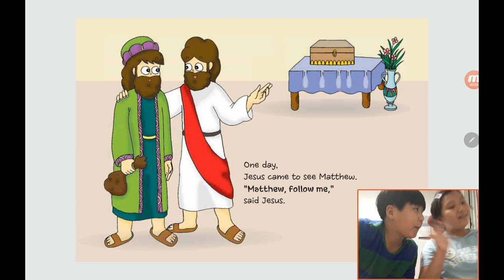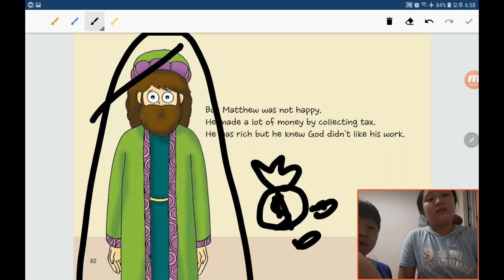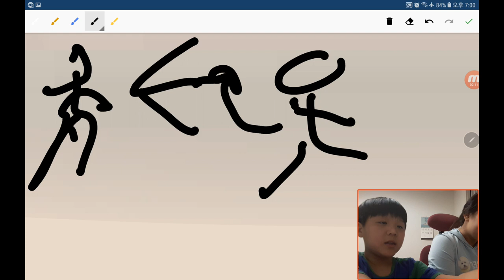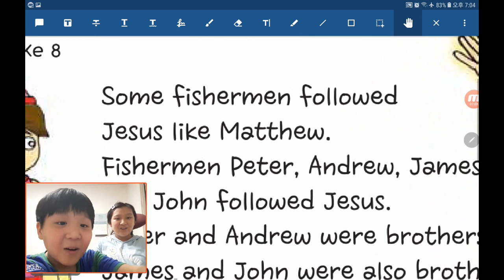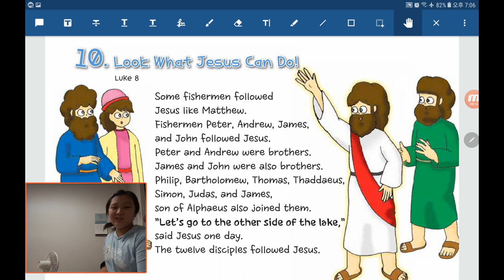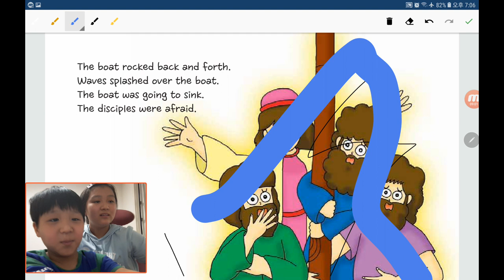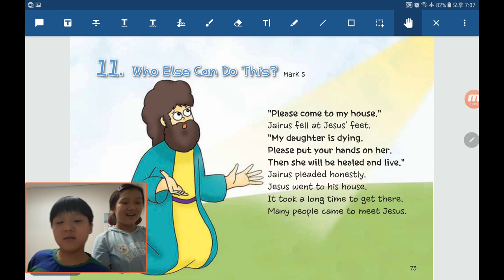‹TBP Kids› 원더풀스토리：29 Jesus called Matthew in Matthew 9